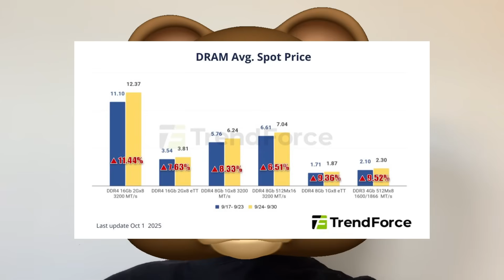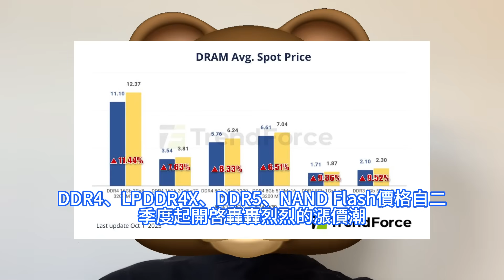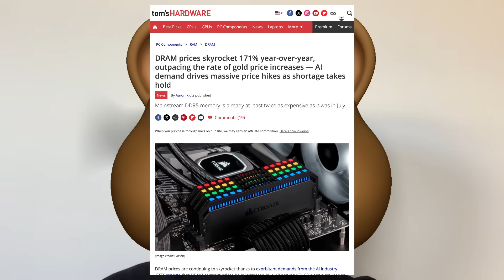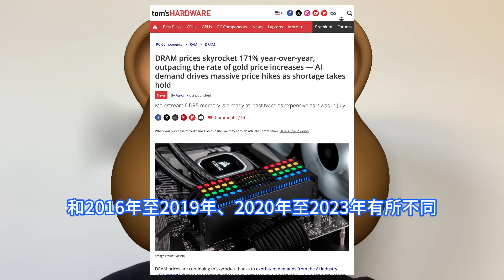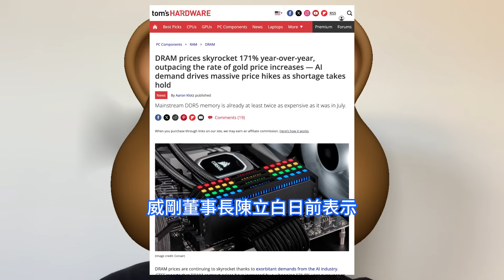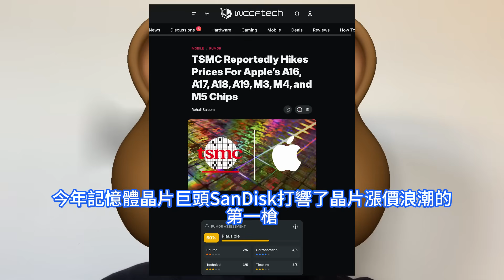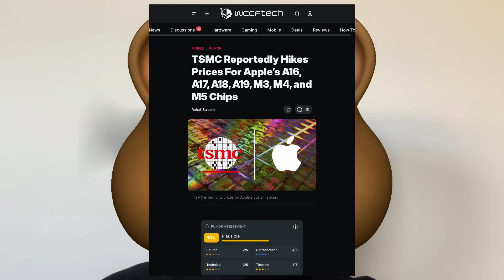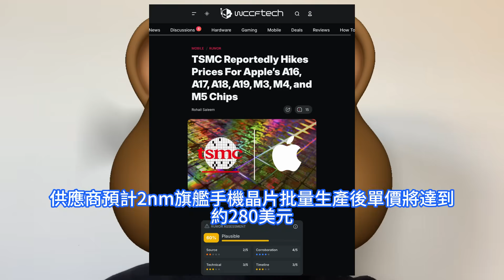徹底哭暈！蘋果全系自研晶片面臨大考，台積電5/3/2nm全體怒爆漲價幅度驚人。iPhone 18面臨成本壓力，A20與M6等恐難逃影響。記憶體市場迎來超級週期，全面漲價模組廠進入存貨為王時代。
包括低階資源在內的NAND、DRAM供應持續緊張，現貨貿易端控盤嚴重，渠道廠商可承受價格範圍內的資源基本顆粒難覓，控貨漲價持續籠罩於渠道市場當中，現貨市場強勢拉漲SSD和DDR4、DDR5記憶體價格。據行業人士透露，現在原廠控制出貨，還要持續抬高價格，模組廠也很難拿到晶圓，這樣一來模組廠商將會更加惜售現有的存貨，四季度成品漲價就看晶圓新報價的漲幅。台積電已開始向主要客戶發出低於5nm先進制程晶片將漲價的通知，這涵蓋蘋果現有的A16、A17、A18、A19、M3、M4和M5晶片，以及未來版本。